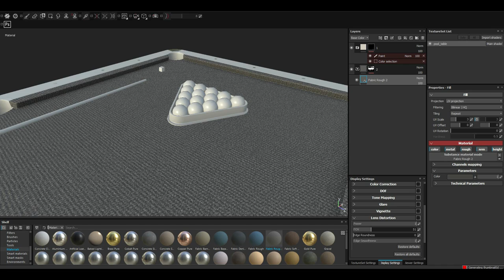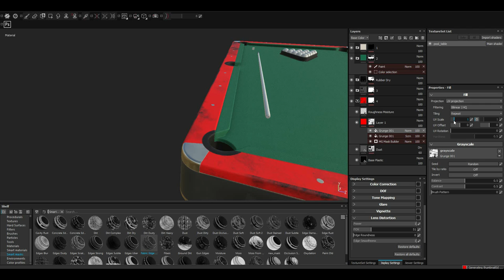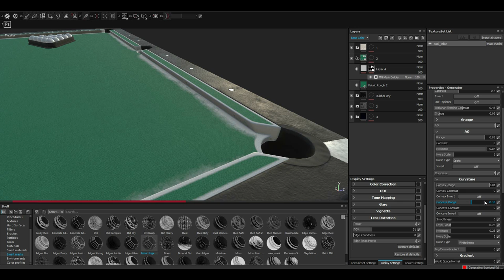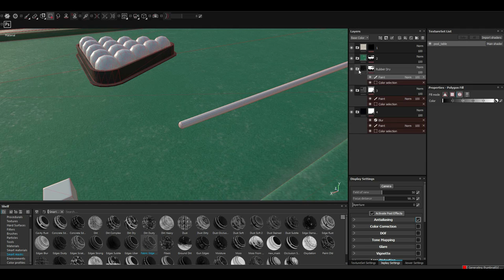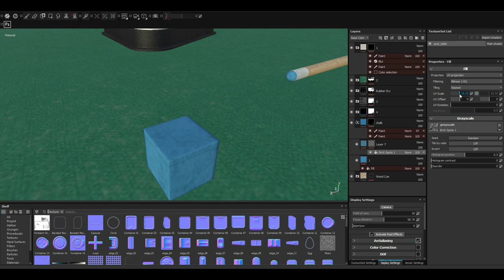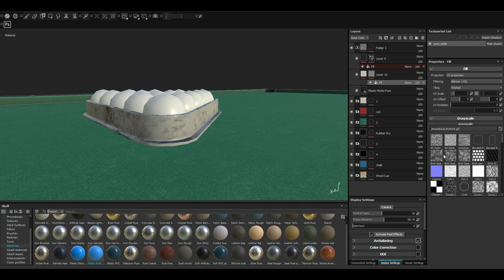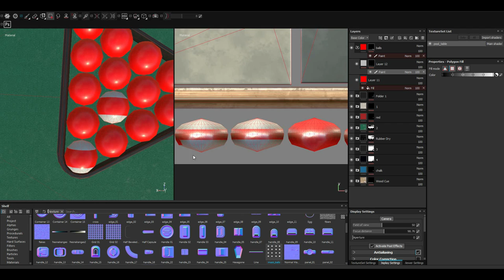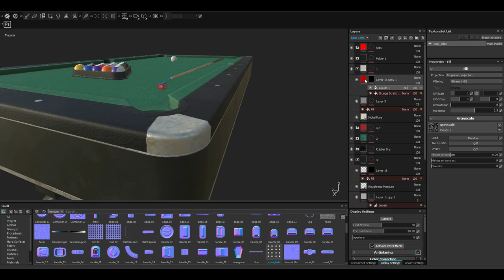Pool Table | Substance Painter | Time Lapse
Texturing time: 2 hours.
Software Used: 3Ds Max, Photoshop, Substance Painter.
Animation rendered with Marmoset Toolbag 3.

The model is game Ready with PBR Metalness Shader.
The normal map was baked from a high poly model.

Polygons: 2180, Vertices: 1937.

Song: The Distance Between Us [Rewind Remix Release]
Artist: Davi Hemann

Song: Contact 51 [Rewind Remix Release]
Artist: Anthony Henz

Song: Oakheart [Rewind Remix Release]
Artist: Jakkay

Song: Reytro [Rewind Remix Release]
Artist: Luka Bobokhidz